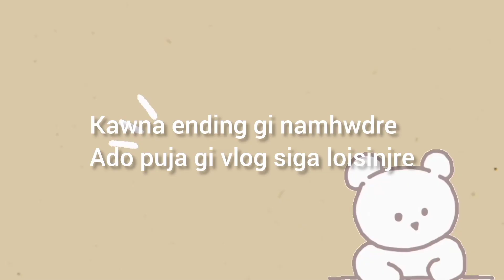DURGA PUJA NAVAMI VLOG| CACHAR ASSAM MANIPURI VLOG ❤️🌼